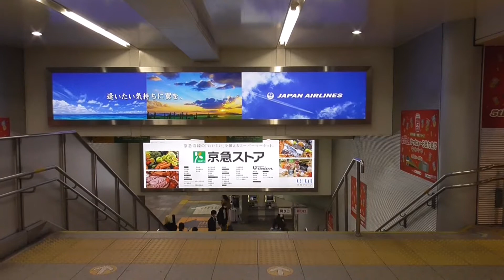【京急】品川駅から横浜あたりまで Around Tokyo, Yokohama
00:00 品川駅山手線内回り
00:27 品川駅コンコース
00:35 品川駅京急乗り換え改札口
00:46 京急品川駅
03:37 京急0キロポスト
03:42 品川駅再び
04:08 京急横浜駅
05:22 横浜駅と戸部駅の間
05:39 日ノ出町駅
06:02 日ノ出町駅改札前
06:28 長者橋
06:39 旧横浜市庁舎など
06:59 あかいくつ
07:13 氷川丸
07:33 神奈川県庁・横浜地裁のあたり

★☆★是非、再生リストをご活用下さい★☆★

主に三浦半島を中心に撮影した京急バス、鉄道、街の風景などの映像をアップロードしています。
時々、全くそれらと関係性のない動画もアップロードしますが、ご容赦いただければと思います。

I will upload videos about Yokosuka and Miura-Hannto Peninsula, Kanagawa, Japan.
and ★☆★USE PLAYLISTS PLEASE★☆★